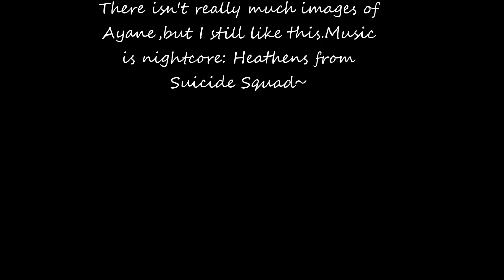Ayane and Kagura: Heathens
This time with Ayane.As it says,there's isn't really much pictures of Ayane.So not much to say.All the images belong to xxpentimaticxxx,and I made the video.